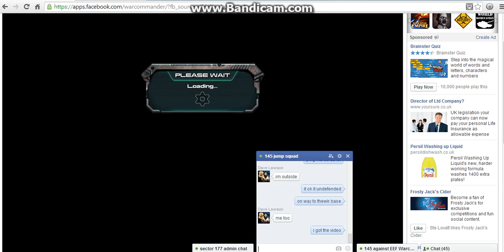attacking from flat base